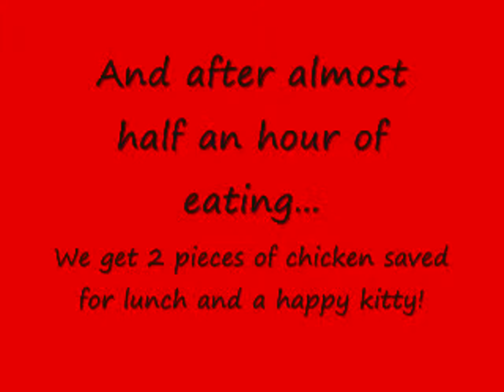Frodo eating a Raw Diet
Frodo is my 10 year old Flame Point Siamese, he's very secretive about eating his food (typical) so this was a big deal for him to let me take pictures and video him eating!